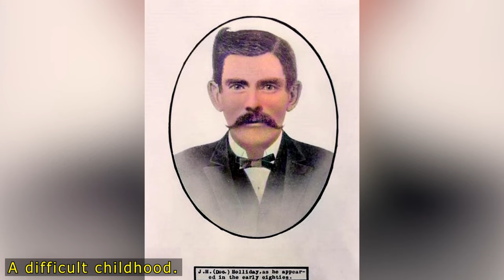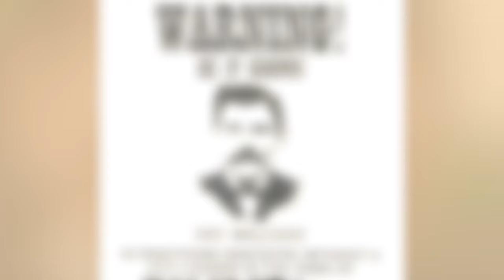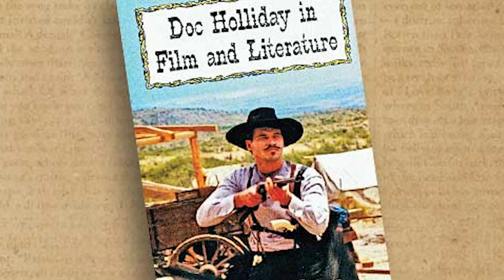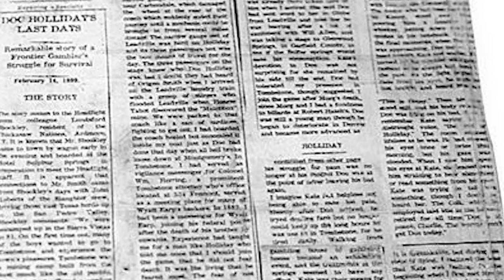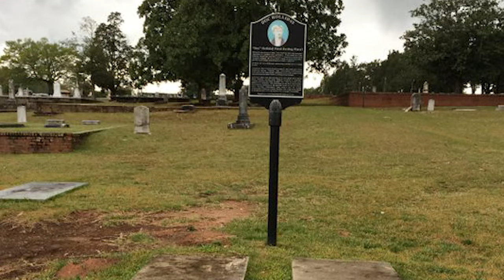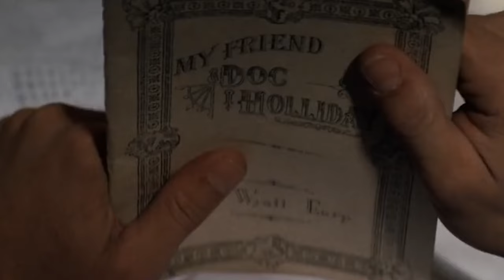The Real Doc Holliday Will REALLY Give You Chills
Doc Holliday wore many hats in his lifetime. He was known as a gambler, a vagabond, a dentist, a gentleman, and a gunfighter. It is doubtful that even Doc Holliday drank three quarts of whiskey a day, and he didn’t kill many men with his six-gun.